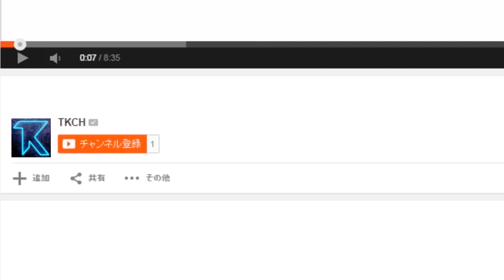夢の学園生活 - BULLY 実況 - #7